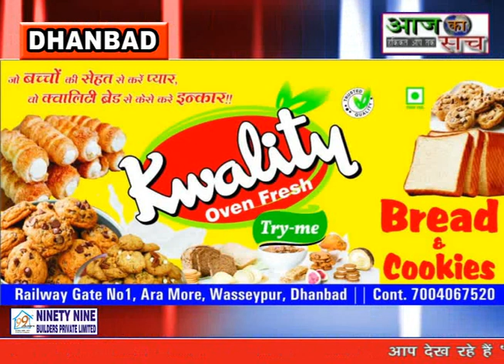Aaj ka sach news,,05.08.2021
टोक्यो ओलंपिक में 41 वर्षों के बाद भारत की पुरुष हॉकी  टीम ने कांस्य पदक जीतकर भारत का सर पूरे दुनिया में ऊंचा किया और सम्मान दिलाया खिलाड़ियों के सम्मान में 41 वर्षों बाद मिली जीत को मनाने के लिए पूरा देश सड़कों पर उतरा उसी कड़ी में आज निरसा में भारत स्वाभिमान तथा पतंजलि योगपीठ के बैनर तले भारत स्वाभिमान के जिला संयोजक मनजीत सिंह के नेतृत्व में सैकड़ों की संख्या में कार्यकर्ता तिरंगों से लैस होकर सड़क पर उतरे और भारत माता की जय जय कार का नारा लगाते हुए नगर भ्रमण किया सभी कार्यकर्ताओं ने देश भक्ति गीतों पर झूमते हुए तिरंगा ध्वज को स सम्मान लहराया और खिलाड़ियों के साथ पूरे देश का मान सम्मान बढ़ाते हुए भारत मां की जय जय कार के नारे लगाए ।